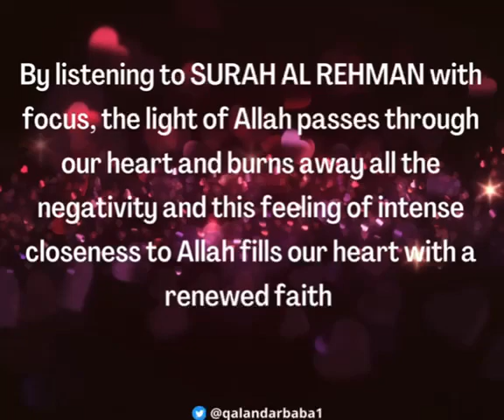Faith qalandar_baba_bukhari listen_to_surrahalrehman the_ultimate_remedy